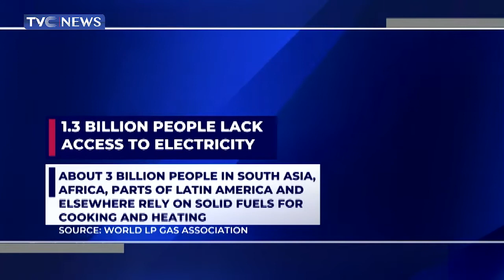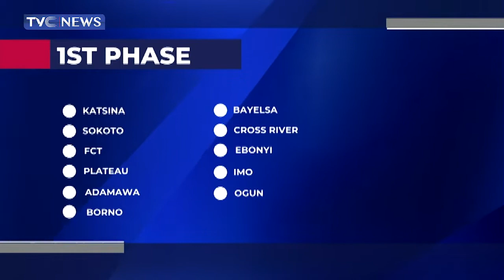Centre For Women Empowerment Launches Petroleum Gas Project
Nigeria's Centre for Petroleum Empowerment has launched Petroleum Gas Project to empower more women.